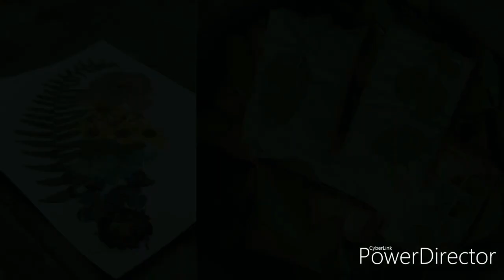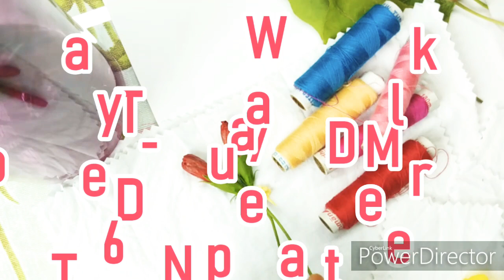Free Class Natural Colour Dyeing // at Home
Natural Dyes

Orange: carrots, gold lichen, onion skins.

Brown: dandelion roots, oak bark, walnut hulls, tea, coffee, acorns.

Pink: berries, cherries, red and pink roses, avocado skins and seeds (really!)

Blue: indigo, woad, red cabbage, elderberries, red mulberries, blueberries, purple grapes, dogwood bark

Using just what we have in our kitchen is a great start to the beautiful adventure of botanical dyeing. This is a great idea for upcycling your old and stained clothes or giving a new look to washed off pieces. The best part – you can do it all by yourself in your own kitchen, it’s for free and it’s completely natural and non-toxic.